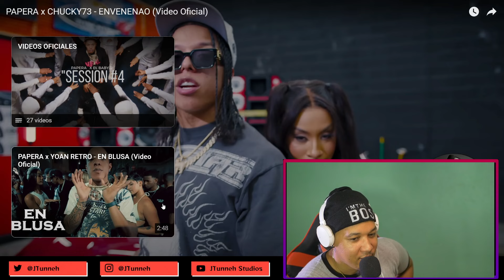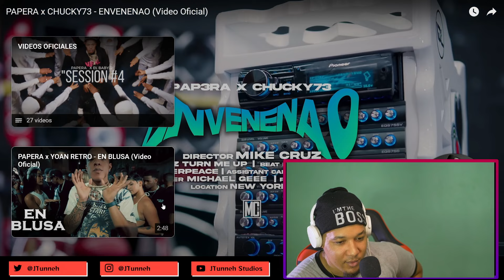PAPERA x CHUCKY73 - ENVENENAO (Video Oficial) | Reaccion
- PAPERA x CHUCKY73 - ENVENENAO (Video Oficial)

*  Papera debio chulear a Arlene MC?